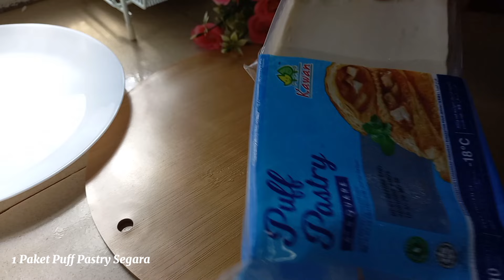Chicken Curry Puff | Resepi Mudah | Sedap | Rangup | Inti Padu | Wajip Di Cuba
Chicken Curry Puff
Bahan – bahannya :
1 Paket Puff Pastry Segara
1 Biji Telur – untuk sapu diatas puff
Sedikit bijan hitam – untuk ditabur atas puff

Untuk Inti:
6 Biji kentang – dihiris dadu kecil
1 Batang lobak merah - dihiris dadu
200 Gm isi ayam – dihiris kecil
3 Biji bawang merah – dihiris
3 Ulas bawang putih – dihiris
1 Paket serbuk kari daging
Sedikit air
Garam & Gula secukuprasa
Sedikit  Serbuk Lada Hitam
Sedikit daun sup – dihiris

Untuk Kulit :
Ambilkan 1 keping puff pastry belah kepada 2 bahagian.
Letakkan inti kentang separuh bahagian puff.. Lipatkan puff empat segi..
Rapatkan keliling puff supaya inti tak terkeluar semasa membakar.
Gunakan garfu tekan – tekan sekelilingnya.. Kemudian sapukan telur di atas puff dan tabur sedikit bijan ..
Letakkan puff di dalam Air Frayer
Bakar puff  Selama 20 Minit.
Kemudian Terbalik puff ..bakar lagi  15 - 20 sehingga puff menjadi kekuningan.
Sedia untuk dihidangkan dan makan panas panas.
Siap chicken curry puff..

Cara Penyediaan Yang Lengkap Boleh Lihat Dalam Video..

Terima Kasih ..

Terima Kasih Untuk Anda Semua..